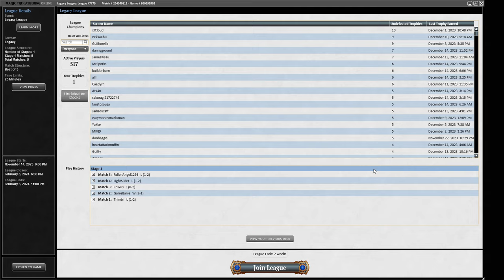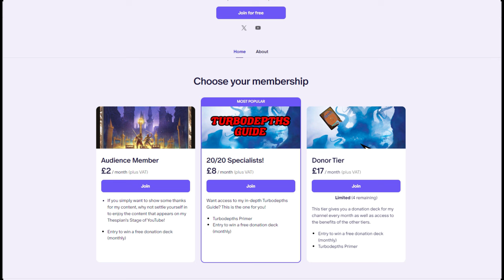THE LITTLE FROST AUGUR THAT COULD! Legacy Snow Depths Marit Lage combo MTG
I play a Magic: the Gathering Online Legacy League with a snow themed Marit Lage deck. We now have two different cards that can make a Marit Lage!

DECKLIST
1 Arctic Treeline
4 Brainstorm
4 Dark Depths
4 Exploration
2 Flooded Strand
4 Force of Will
4 Frost Augur
1 Glacial Floodplain
4 Glacial Revelation
4 Ice-Fang Coatl
3 Life from the Loam
3 Marit Lage's Slumber
4 Misty Rainforest
4 On Thin Ice
2 Prismatic Vista
1 Rimewood Falls
2 Snow-Covered Forest
2 Snow-Covered Island
1 Snow-Covered Plains
4 Thespian's Stage
1 Wasteland
1 Windswept Heath

SIDEBOARD
4 Force of Negation
3 Force of Vigor
3 Surgical Extraction
4 Winter's Rest

0:00 Deck Tech
06:08 Round 1
22:30 Round 2
42:55 Round 3
53:50 Round 4
1:03:45 Round 5
1:16:12 Conclusion